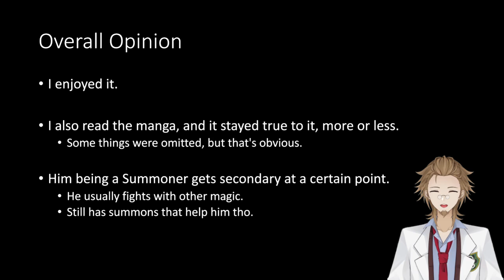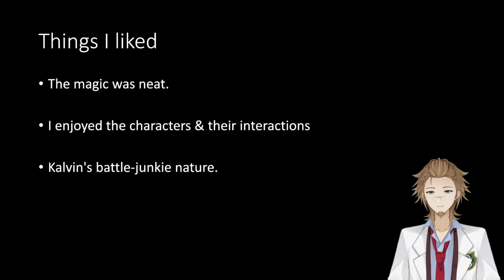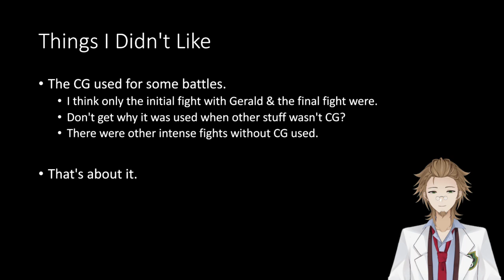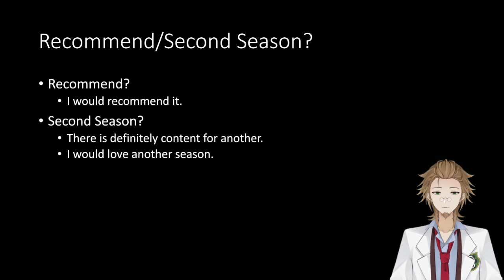Black Summoner - End of Season Discussion